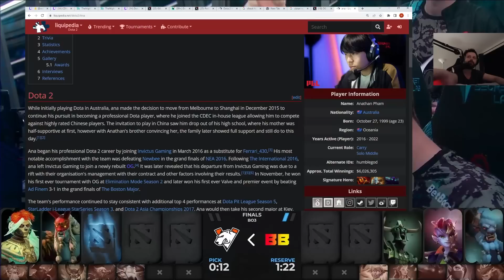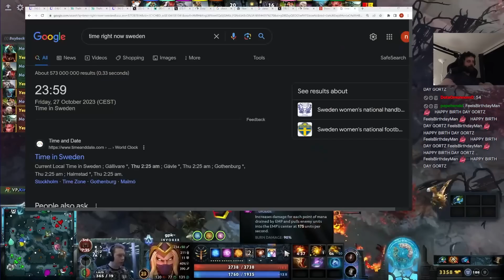CRAZIEST GAME OF TI 2023 - VP vs BB Finals w/ Ammar